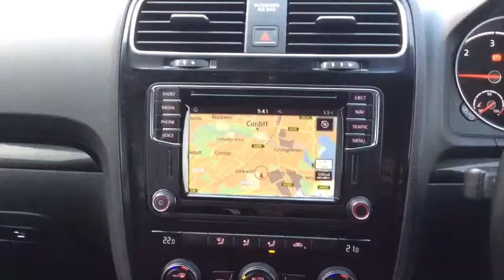WF17 GJJ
Volkswagen Scirocco GT Black Edition